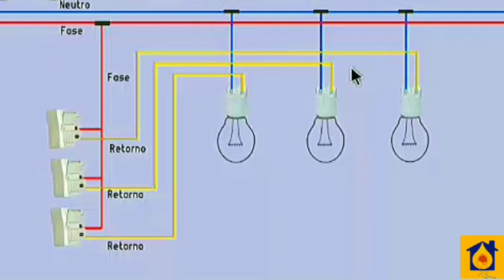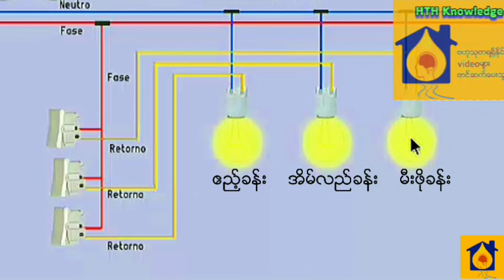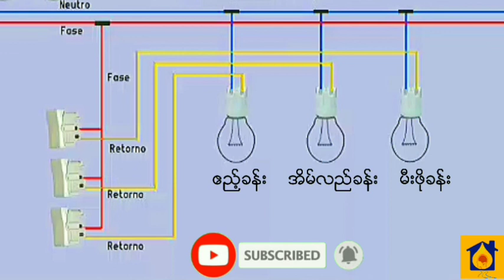Besic electrical (lessons2)3gang 1way seitch (လျှပ်စစ်အခြေခံသင်ခန်းစာ၂)(လျှပ်စစ်နည်းပညာ)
basic electrical lessons
 ဒါကတော့လျျှပ်စစ်မီးသီးသုံးလုံးနဲ့ခလုတ်သုံးခုတပ်ဆင်အသုံးပြုတဲ့စနစ်လေးပါ